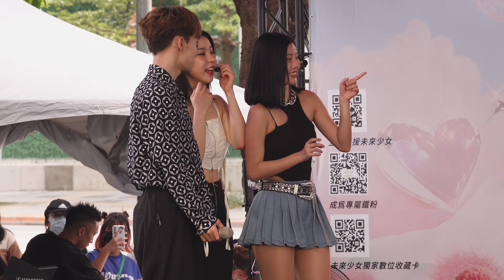20230909未來少女 幻藍小熊-beanfun專屬寵粉日(2/3)訪問+玩遊戲+大合照(主拍阿勇)